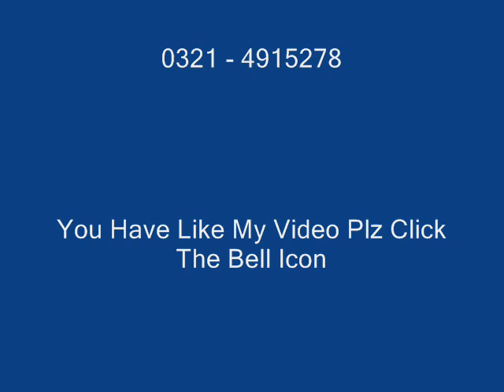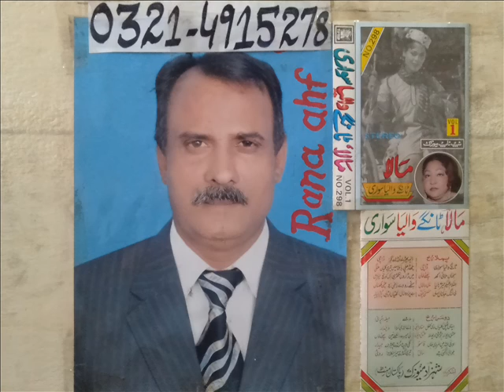Jawani Aa Gayi Je Maali Mala